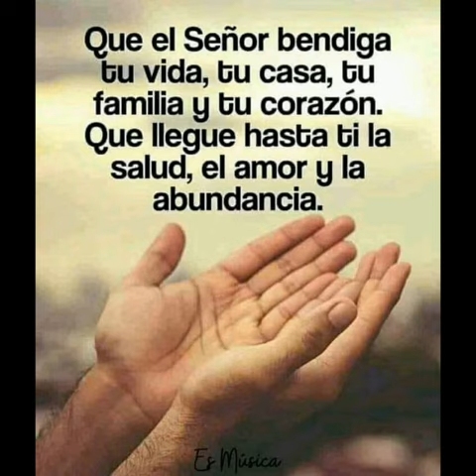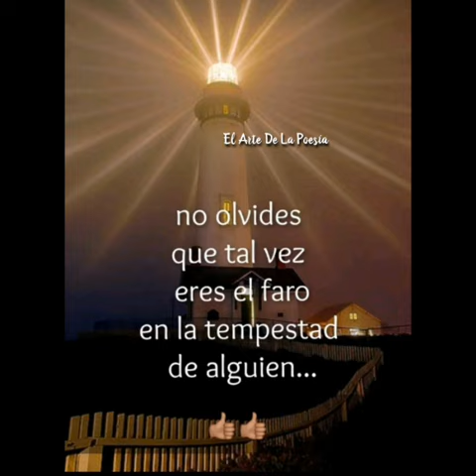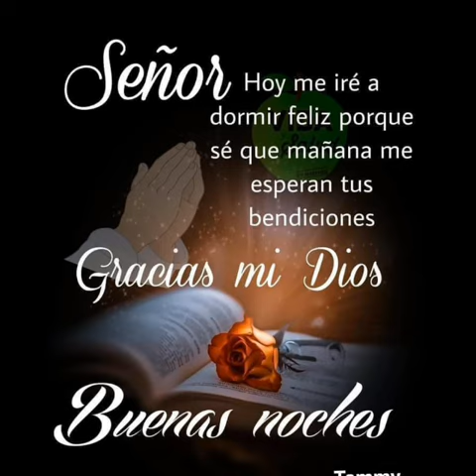Saludos de buenas noches.